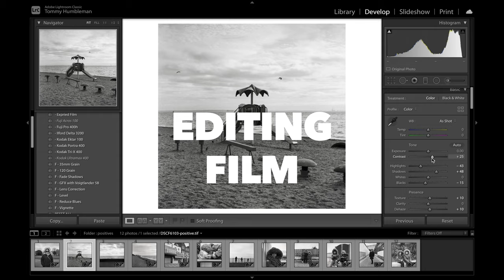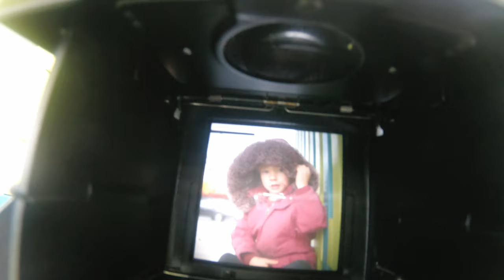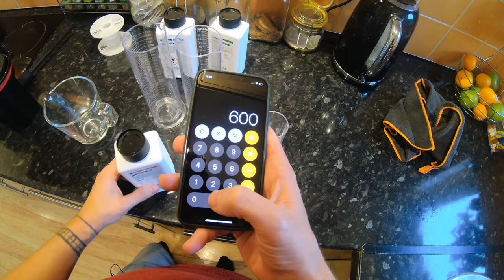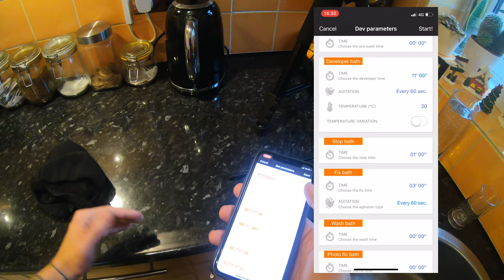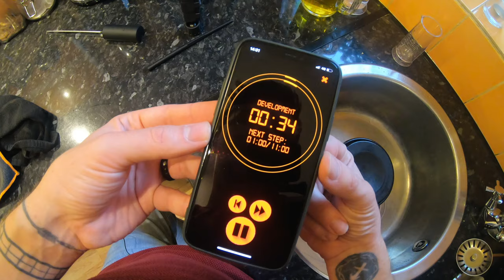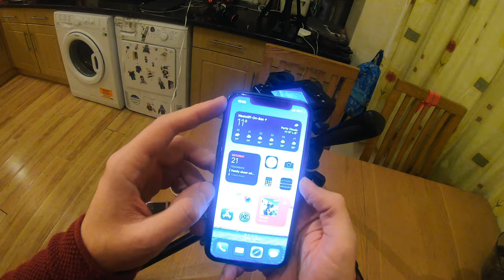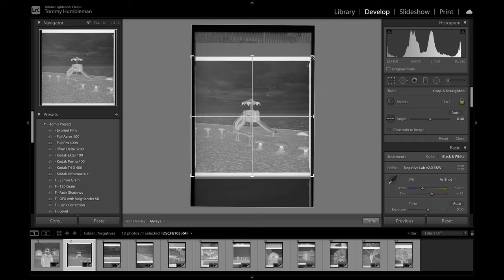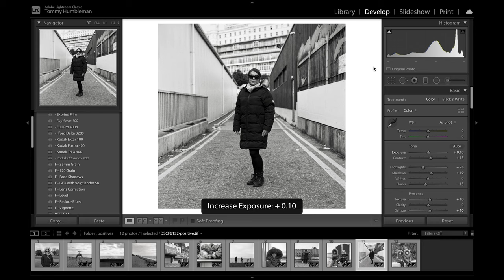Shooting, Developing, Scanning & Editing Black and White film in 1 day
In this video I go out and shoot a roll of B&W film through my Mamiya C330 TLR. I then show you how I develop the film, DSLR scan it and edit it all within the space of a few hours.

Intro - 0:00
Shooting the film - 1:52
Developing the film - 4:07
Scanning the film - 13:21
Editing the film - 16:25

GEAR USED IN THIS VIDEO:

Fuji XT3
Fuji XF16mm f1.4
Fuji XF60mm f2.4 Macro
Rode Video Mic
Manfrotto Tripod
Kaiser Slmilite Plano LED Panel
GoPro Hero 8 Black